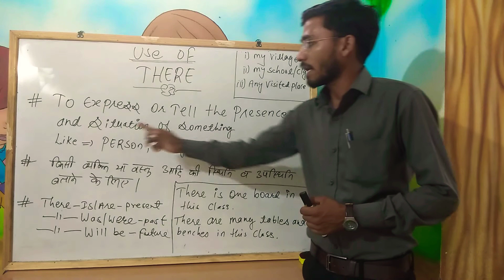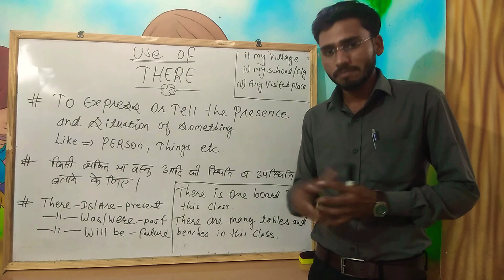How to Use THERE in English speaking..... How to teach There and learn.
Hope you understood this.. You may ask any query in comment box and share your valuable feedback.
You can speak about your Village or city by making very easy sentences like ...
There are many temples/restaurants/hotels/college/Schools/Etc in my city.
You can make negative sentences. Like
There is no petrol in my bike.
There was no teacher in class.
There is nothing to eat in the kitchen.
You can ask Questions like. Is there any water inside the jug?
Was there no class yesterday?
Will there be no party tonight?